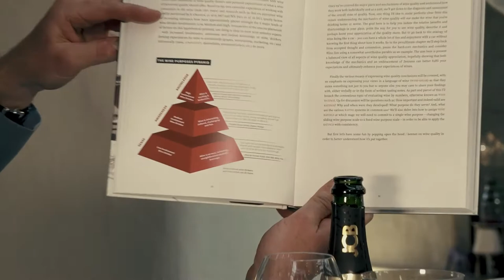How to taste like a Master of Wine with Robert Parker Editor-in-Chief, Lisa Perrotti-Brown, MW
We are thrilled to be back with Lisa Perrotti-Brown! We will explore our palates and learn the tricks of the trade! And, as a very exclusive offer to our viewers... you receive access to a SIGNED copy of her phenomenal book, Taste Like a Wine Critic: A Guide to Understanding Wine Quality.